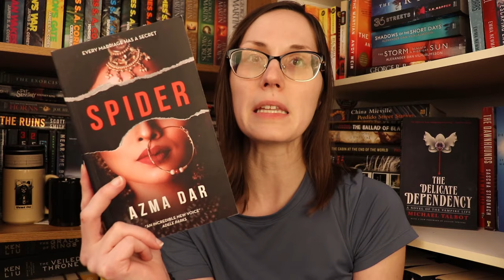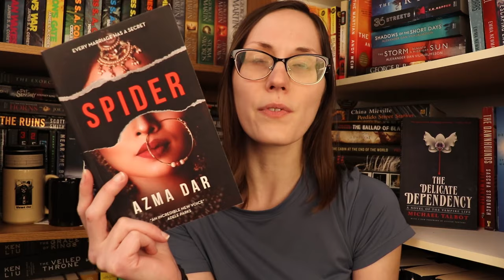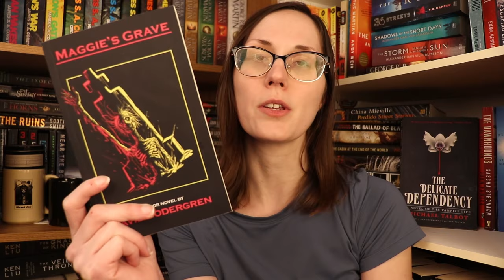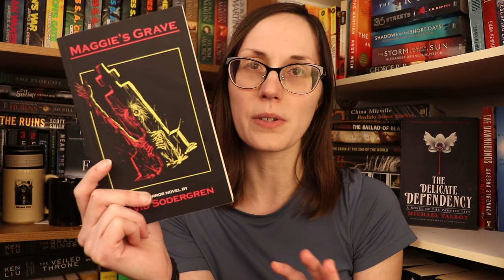Reading Books I Actually Like | Dark Fiction Reviews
Book Reviews